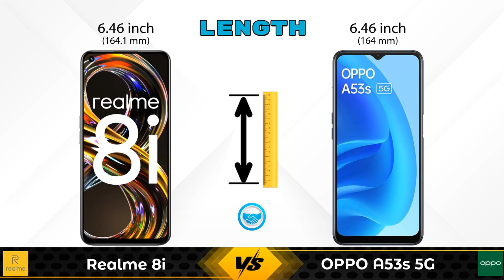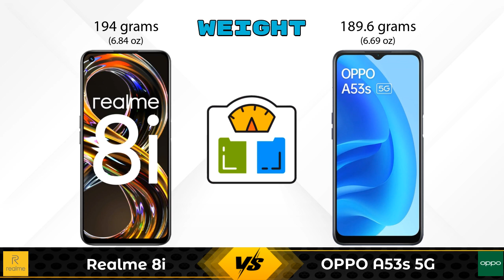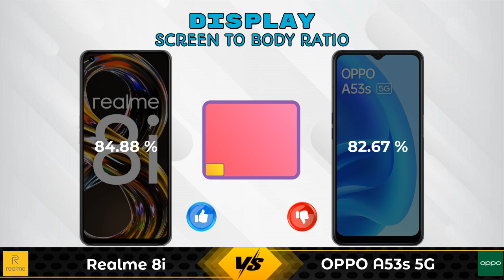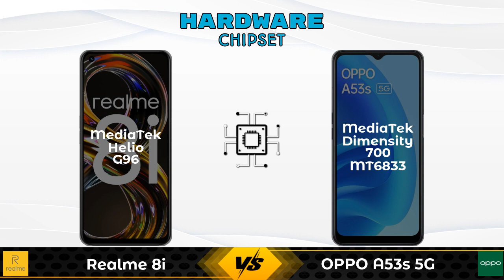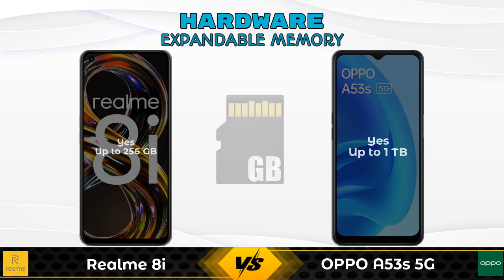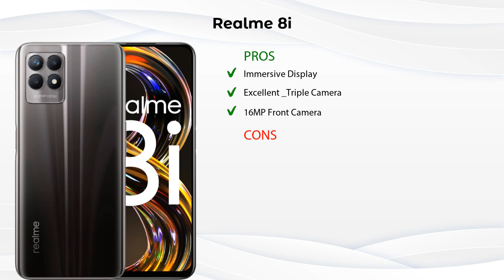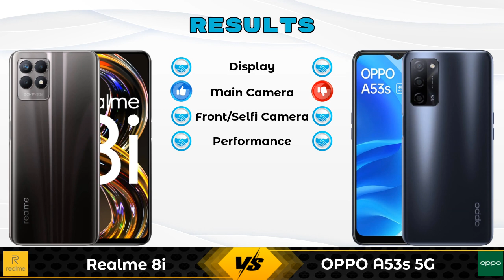Realme 8i Vs OPPO A53s 5G | OPPO A53s 5G Vs Realme 8i - Full Comparison [Full Specifications]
In this Video we are Comparing Realme 8i Vs OPPO A53s 5G OR OPPO A53s 5G Vs Realme 8i  with [Full Specifications].

Variant Details:
4 GB / 64 GB - 13999
6 GB/ 128 GB - 14999 (Flipkart)
6 GB/ 128 GB - 17200 (Amazon)

Variant Details:
6 GB / 128 GB - 14990

Realme 8i Vs OPPO A53s 5G full specifications
OPPO A53s 5G Vs Realme 8i full specifications
Realme 8i Vs OPPO A53s 5G comparison
OPPO A53s 5G Vs Realme 8i comparison

Other Compitior Phone with Similar Price Range :

Realme 8s 5G(6 GB / 128 GB) - 17999 , Release Date :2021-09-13
Ulefone Armor 8 Pro(6 GB / 128 GB) - 26500 , Release Date :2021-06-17
Samsung Galaxy A12 Exynos 850(4 GB / 64 GB) - 13999 , Release Date :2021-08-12